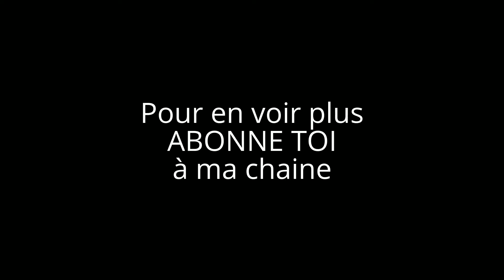Mon belly painting bambi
Pour discuter et en voir davantage en photo et en vidéo venez sur mon Vlog

merci pour l’intérêt porté à mon travail.
A bientôt